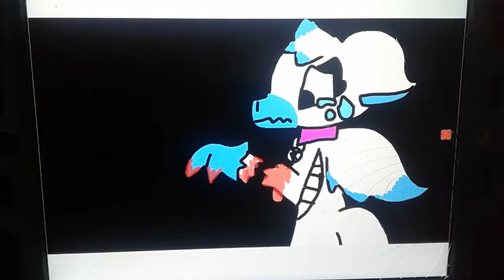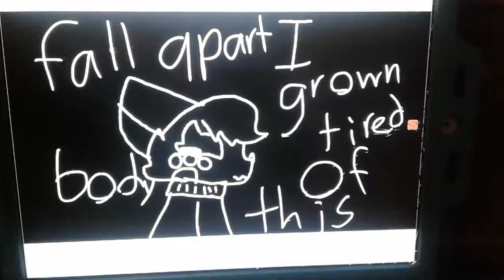Body (meme)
Hello now this is one of those meme that you have to ask for. so if you have a meme you want me to do then ask down below. And my friend wanted me to do this meme so i did it i hope your happy friend i know she watchs my video so this meme and song are not mine so bye-bye have a good night day or morning